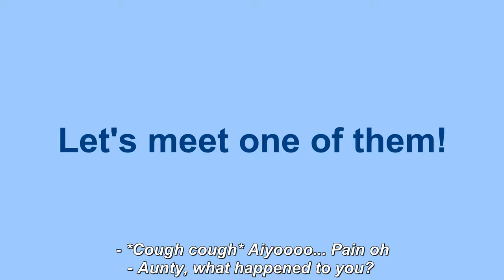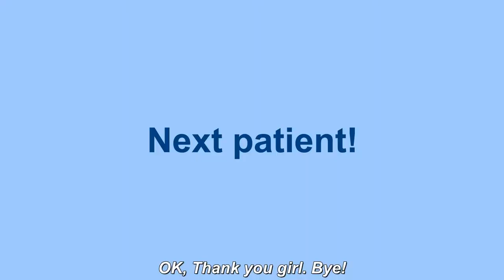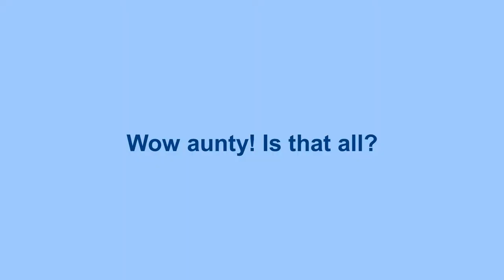Denture Hygiene for Older Adults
(Group 10: DT1/16) COH - 1 Video